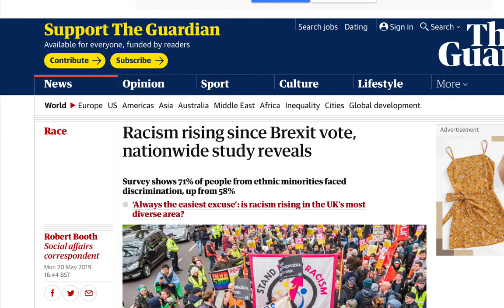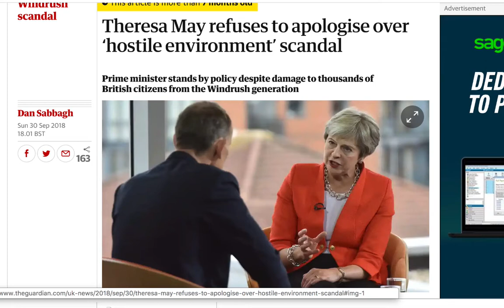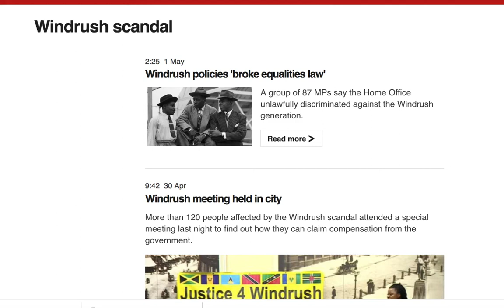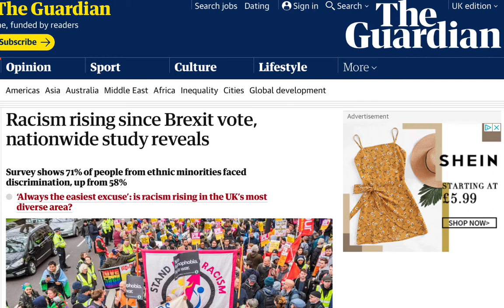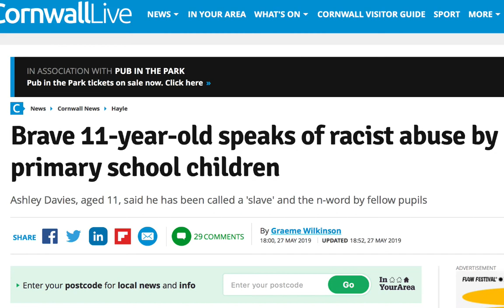Racism in the UK 11yr old speaks on racist abuse by children at his primary school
Racism in the UK 11-year-old speaks on racist abuse by children at his primary school and the school does nothing!

Clip of teacher is from - The event: How racist are you? with Jane Elliot (channel 4)

Join us on Instagram: @mindyabiznessuk

All news clips used under Fair Dealing Act.
 Fair dealing in United Kingdom law is a doctrine which provides an exception to United Kingdom copyright law, in cases where the copyright infringement is for the purposes of non-commercial research or study, criticism or review, or for the reporting of current events.